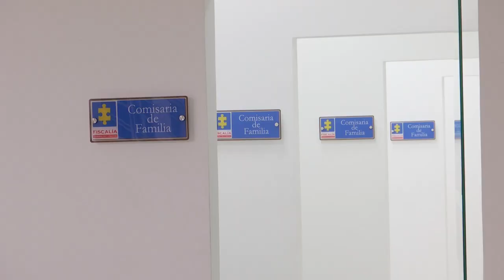Ramas del poder público [La Cosa Pública] - Telemedellín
En Colombia hay tres ramas del poder público, a través de ellas el Estado puede orientar y organizar administrativamente la vida de los ciudadanos. Cada Rama tiene diferentes funciones que son ejercidas por diferentes entidades.